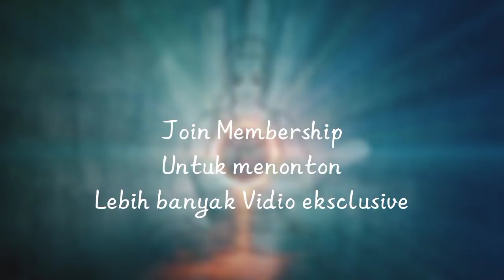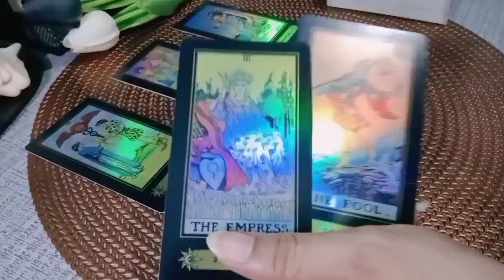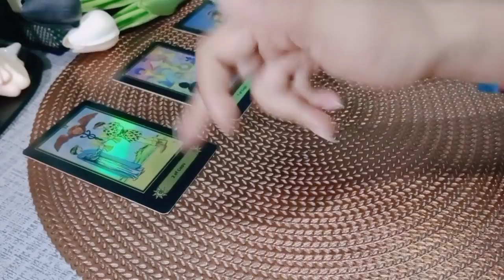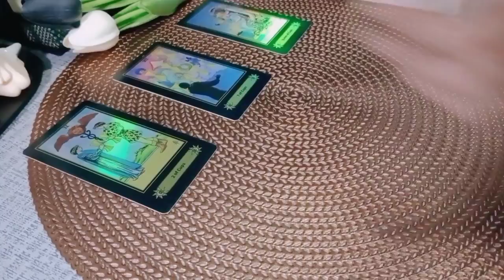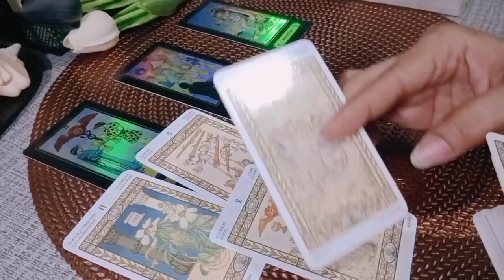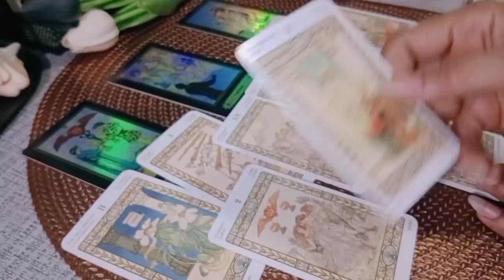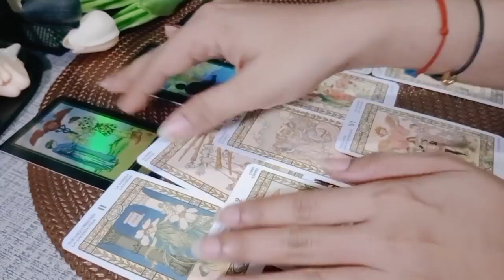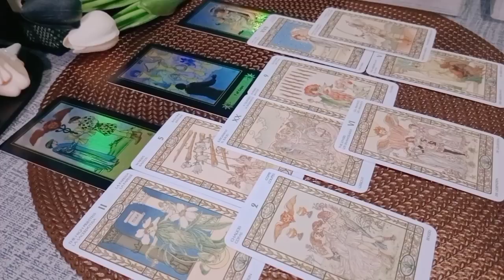Aries Januari 2022 | Langkah Baru Wow.., Bersinar Like a Star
💎CHANNEL DAN HASIL BACAAN SEMUA VIDIO HANYA UNTUK PARA SEEKER'S YANG MENYUKAI ASTROLOGY, PREKOGNISI, RETROKOGNISI, TAROT, SPIRITUAL & PENGEMBANGAN DIRI.
💎BERSIFAT GENERAL/UMUM

List PR
Level 1 : 250k ( Single, Hasil Vidio Proses Max 3 hari )
Level 2 : 350k ( Couple, Hasil Vidio Proses Max 3 hari )
Level 3 : 500k ( Call/Vidio Call/Voice Note 30 Menit ) *Flexible